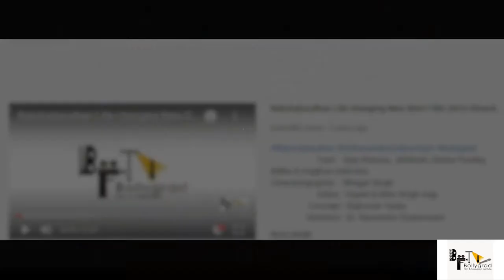RRR | 31 Amazing Facts | Jr. NTR | Ram Charan | Ajay Devgn | Alia Bhatt | S S Rajamouli | 2021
0:00 Intro
1:05 In Which Movie Will Alia Bhatt play a Lead Role After Completing "RRR"?
2:05 In which Movie Will Alia Bhatt and Jr. NTR Work Together other than 'NTR 30'?
2:20 How Much Amount of Budget has been Spent on a Song Featuring Alia Bhatt in the Upcoming Movie "RRR"?

Cast
NTR
Ram Charan
AJ
Alia Bhatt
Director
SS Rajamouli

Credits:
Anchor : Anushka Tyagi
Script Writer : Manisha Jain
Editor : Manish Dey
Uploaded By: Sanidhya Kumar Verma